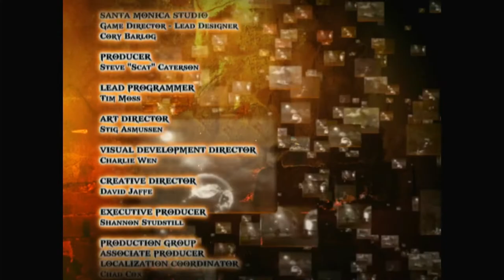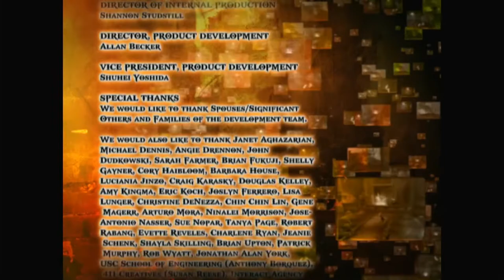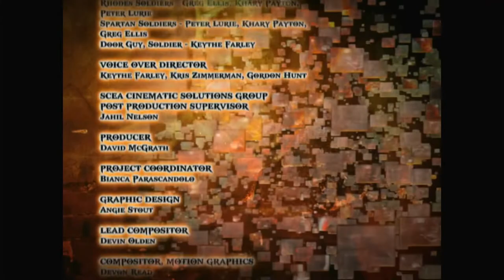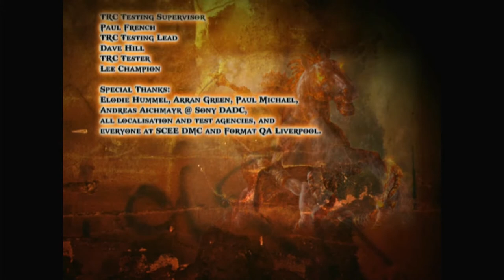God of War 2 Gameplay Walkthrough[1080p HD PS3] Part 6 (Full Vietsub) (Ending)